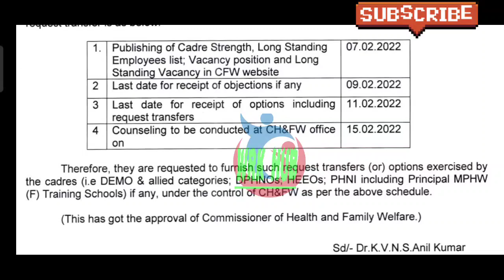GOOD NEWS TO AP EMPLOYEES/CRUCIAL ORDERS RELEASED/ఉద్యోగులకు శుభవార్త చెప్పిన AP సర్కార్/ఉత్తర్వులు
7th pay commission,
central government employees news,
7th pay commission latest news,
7th pay commission latest news today 2021,
epfo news,
da hike,